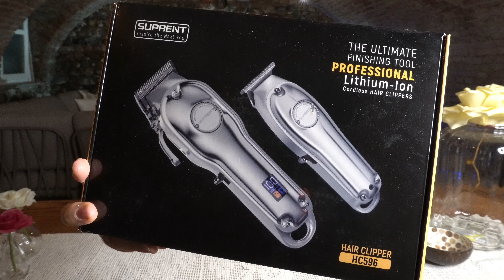SUPRENT KIT TAGLIACAPELLI e RASOIO da barba elettrico ECONOMICO e SEMI PROFESSIONALE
Il kit Tagliacapelli e Rasoio SUPRENT è la soluzione perfetta se siete alla ricerca di un tagliacapelli e un rasoio semi professionale dal prezzo economico ma dall'ottimo feeling di utilizzo.

Il kit SUPRENT comprende all'interno della confezione tutto il necessario, un tagliacapelli con batteria al litio perfetto per tagli di capelli fai da te, tantissimi pettini per sfumare i capelli alla lunghezza desiderata e una linguetta che permette di regolare l'altezza della lama.

Inoltre nella confezione è presente anche un rasoio elettrico, perfetto per tagliare la barba grazie ai pettini in dotazione ma ottimo anche per effettuare disegni e rasature più particolari.

Nella confezione è presente anche un mantello da parrucchiere per coprirsi durante il taglio, un pettine, tutto il necessario per la manutenzione della lama in acciaio e i cavi per ricaricare i due dispositivi.

Sia il tagliacapelli che il rasoio elettrico dispongono di una batteria al litio che gli permette di essere utilizzati senza fili, molto comodi per avere una maneggevolezza maggiore e non essere obbligati ad una presa di corrente.

Il tagliacapelli, presenta anche un mini schermo a led, che permette di vedere lo stato di carica della batteria, la necessità di effettuare la manutenzione e il tempo residuo di utilizzo.

Nel video vi mostro anche con una prova pratica come funziona questo tagliacapelli e rasabarba della SUPRENT utilizzandolo direttamente su di me, si tratta di un kit completo e dal prezzo economico considerando il contenuto molto ricco della confezione e il fatto che in pratica si stanno acquistando due prodotti al prezzo di uno.

Se siete all ricerca di un kit Tagliacapelli e Rasoio questo della SUPRENT è sicuramente un prodotto interessante, non per un uso professionale, ma sicuramente adatto ad un uso casalingo o semi professionale.

00:00 - SET Tagliacapelli e rasabarba SUPRENT professionali
00:46 - Contenuto della confezione
01:13 - Doppio rasoio Tagliacapelli e Tagliabarba
01:33 - Tagliacapelli SUPRENT
01:56 - Costruzione in alluminio
02:42 - Levetta per regolare l’altezza della lama
03:01 - Altezze pettini di taglio
03:51 - Come inserire il pettine sul tagliacapelli
04:10 - Batteria al litio
04:32 - TEST Tagliabarba SUPRENT
05:47 - TEST Tagliacapelli SUPRENT